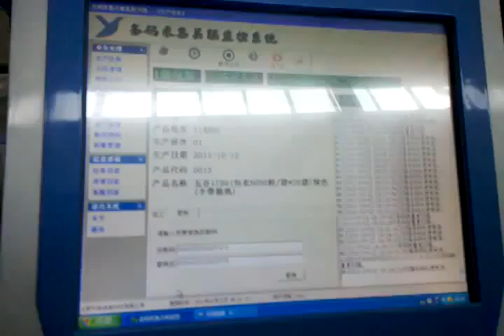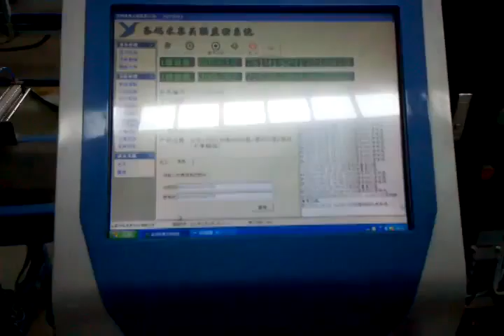Seed packaging machine Vertical Packaging Machine